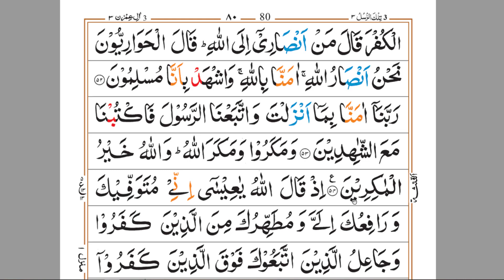Learn to Read the Quran - क़ुरआन पढ़ना सीखे | Part 45 - Parah 3 tilkar rusulu تِلْكَ الرُّسُلُ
Search in telegram islamicvisions and join. Learn to Read the Quran - क़ुरआन पढ़ना सीखे | Part 45 - Parah 3 tilkar rusulu تِلْكَ الرُّسُلُ

Quran padhna sikhe video series ka ye 45th part hai jisme humne 2 ruku padhe hai.

Bahut saare muslims hai jinhe Quran nahi padhna aata hai isliye online Quran classes start ki gyi hai taki sabhi log online quran padhna sikh le ye videos dekhkar. Quran padhna sikhe ka ye sabse aasan tarika hai jisme aapko bas kuch time dena hota hai.